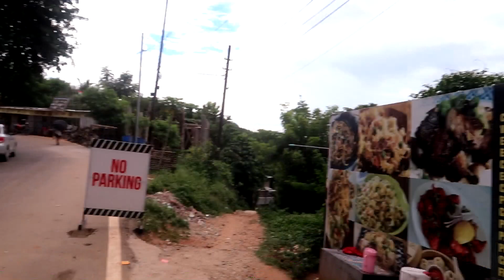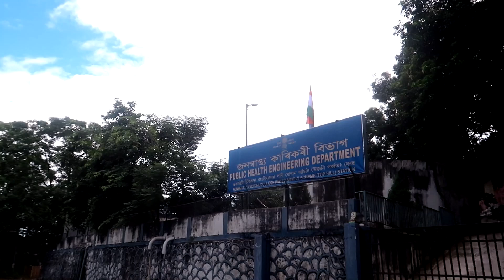Tall TV Tower in Guwahati